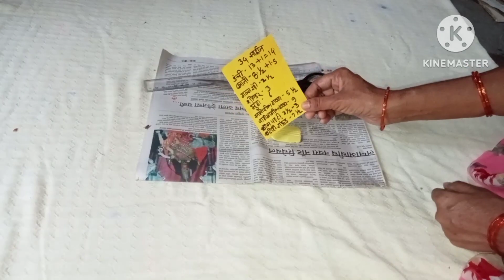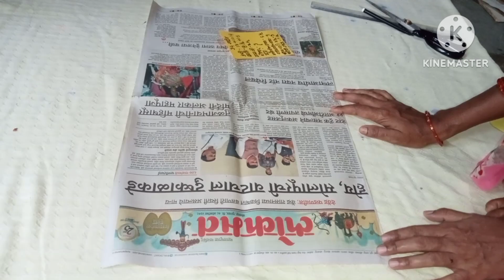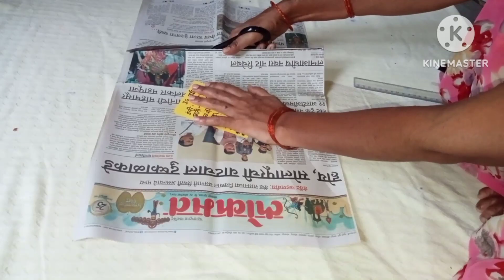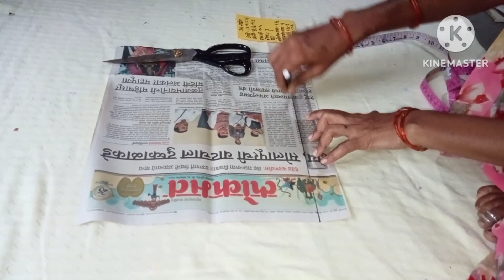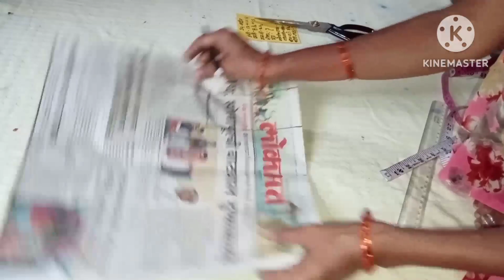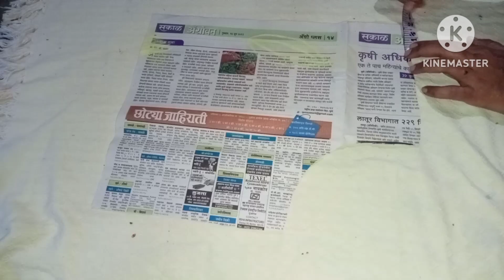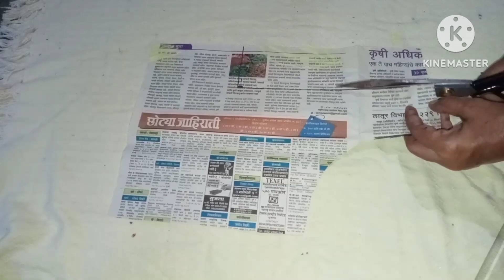34 ‌साईजच्या ब्लाऊज एकदम प्रोफेशनल पद्धतीने पेपर कटिंग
मराठी मध्ये कटोरी ब्लाऊज कटिंग करण्याची सोपी पद्धत
नवीन पद्धतीने कटिंग करा आणि स्व त टेलर बना
# नवीन पद्धतीने पेपर कटिंग करण्याची सोपी पद्धत
कटोरी ब्लाउज में कटोरी की सही कटिंग करने का तरीका (36 inch)
blouse cutting
blouse cutting tutorial
blouse cutting video download
blouse cutting and stitching in Marathi
blouse cutting pattern
katori blouse cutting
katori blouse
कटोरी ब्लाउज कटिंग
how to katori Blouseblouse stitching
Learn Katori Blouse Cutting
मराठीत कटोरी ब्लाउज कटिंग सोप्यां पद्धतीने